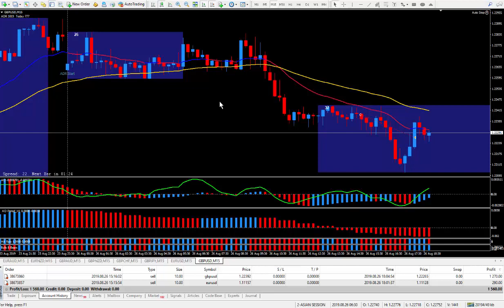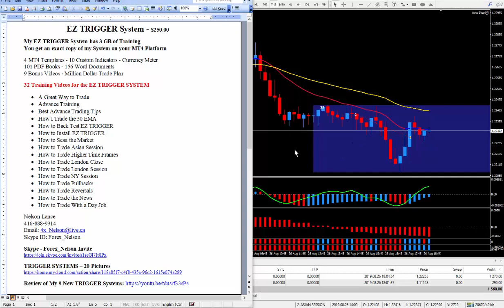Two Live Trades - 15 PIPS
EZ TRIGGER  System

Full-time Forex Trader. 50 PIPS a Day is a Good Day.

EZ TRIGGER System - $250.00

My EZ TRIGGER System has 3 GB of Training
You get an exact copy of my Vantage FX MT4 Platform

2 MT4 Templates - 12 Custom Indicators - Currency Meter
9 Bonus Videos - 101 PDF Books - 156 Word Documents - Million Dollar Trade Plan

32 Training Videos for the EZ TRIGGER System

• A Great Way to Trade
• Advance Training
• Best Advance Trading Tips
• How I Trade the 50 EMA
• How to Back Test EZ TRIGGER
• How to Install EZ TRIGGER
• How to Scan the Market
• How to Trade Asian Session
• How to Trade Higher Time Frames
• How to Trade London Close
• How to Trade London Session
• How to Trade NY Session
• How to Trade Pullbacks
• How to Trade Reversals
• How to Trade the News
• How to Trade With a Day Job

Do you like to try and test many systems?
Do you like to build your own system like I do?
1000  Systems & 1700 Indicators & 30 Courses

Watch my YouTube Video Called...